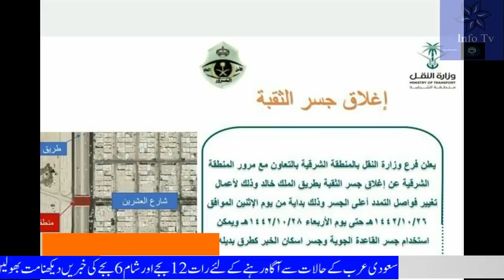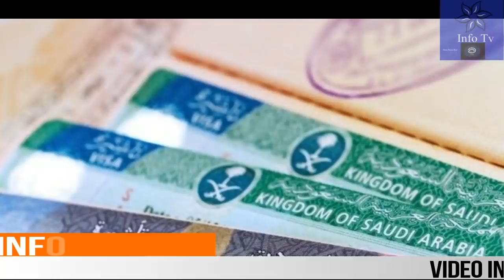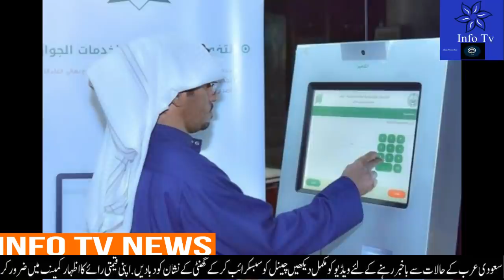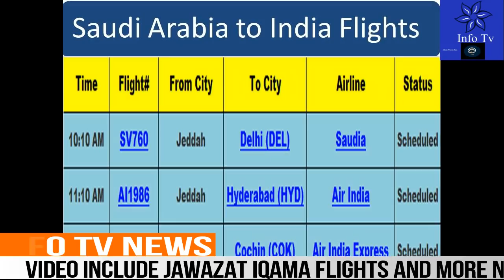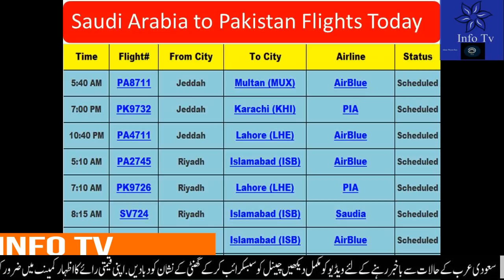Latest Saudi News Today Including Saudi GACA International Flights News& Saudi Ministry of Hajj 2021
Latest Saudi News Today Including Saudi GACA International Flights News& Saudi Ministry of Hajj 2021#saudi_news
saudi news today June 07 2021,
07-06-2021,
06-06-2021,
saudi news today June 06 2021,